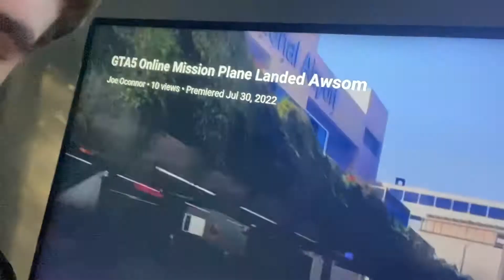Pray For Ak He Has Covid-19